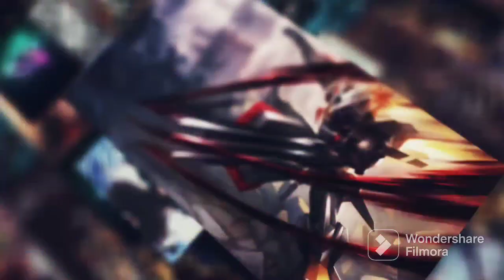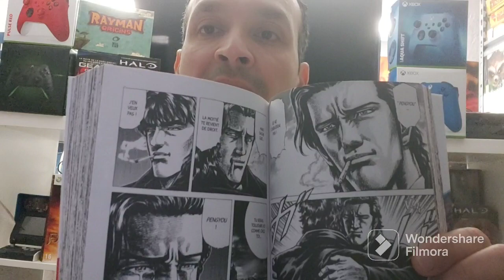Soten No Ken la prequelle d'Hokutonoken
Bonjour à vous tous.Aujourd'hui parlons de cette claque de Buronson et Tetsuo Hara.